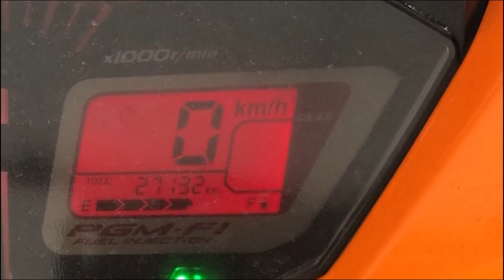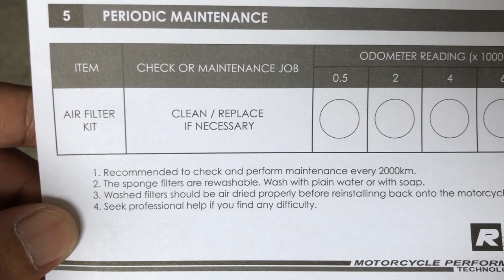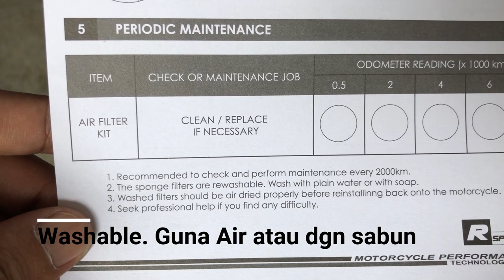Air Filter Uma Racing RS150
Tukar Air Filter Uma Racing RS150

Perkongsian cara tukar air filter dari uma racing. Digalakkan buat maintenance setiap 2000km. Air filter boelh diguna pakai dengan membasuh dengan air atau sabun. Wajib dikeringkan dahulu seblm gunakan semula.